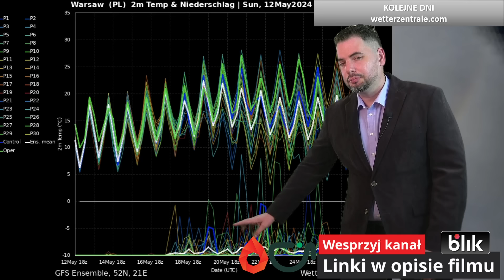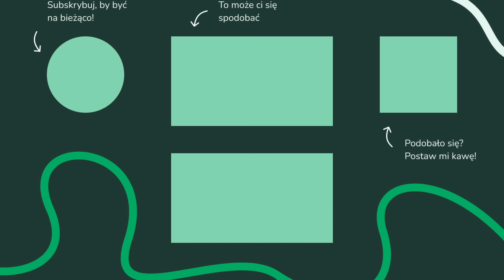SUCHO w Polsce. BEZ OPADÓW do 18 maja. UKŁAD OMEGA NAD EUROPĄ. Przymrozki w nocy.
00:00 Wstęp - omówienie
03:28 Prognoza
05:43 Do kiedy przymrozki

BARDZO CIEPŁO DO WTORKU. Lokalnie do 28 stopni Celsjusza. Poprawa pogody i PYŁ SAHARYJSKI pogoda ===
Strony wykorzystane do przygotowania odcinka prognozy: